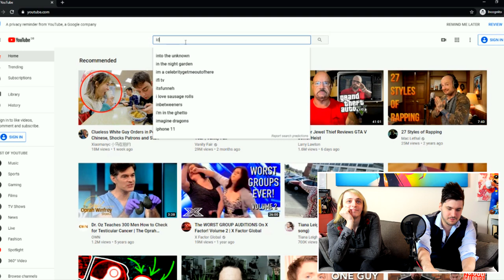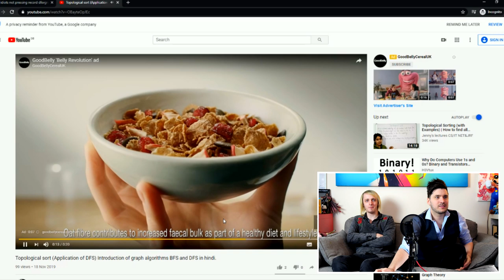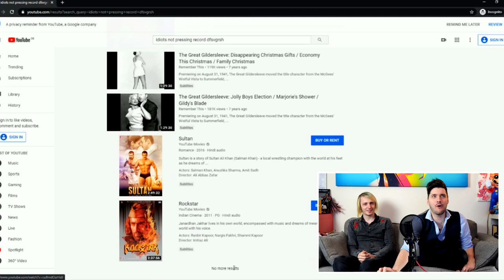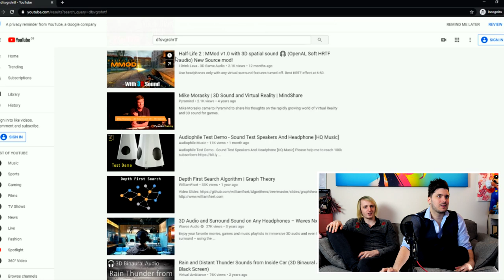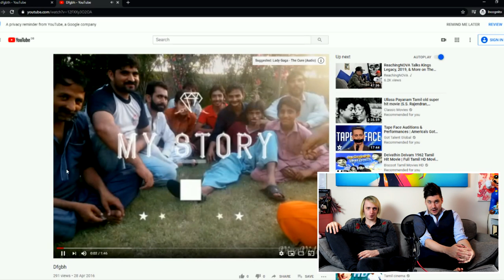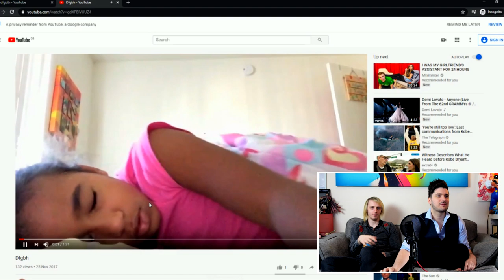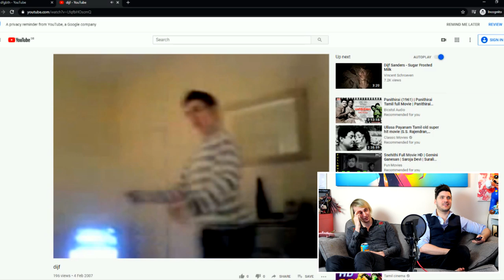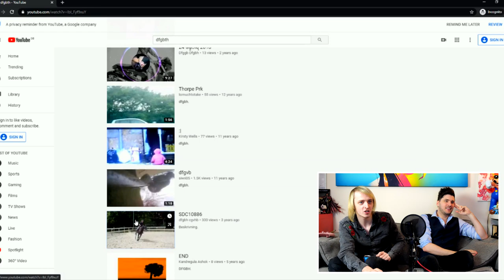WATCHING A HORSE FART (Youtube Search React)